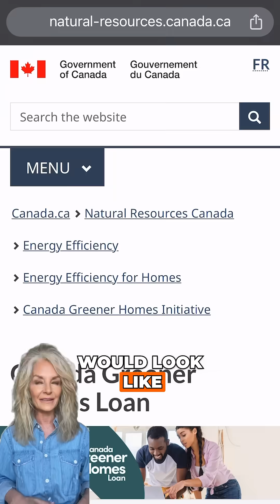Negative Electricity Bill Breakdown for Edmonton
We break down how net metering with solar works in Edmonton, Alberta.